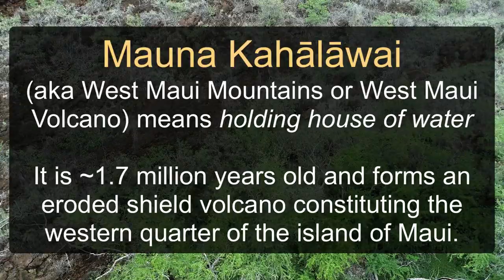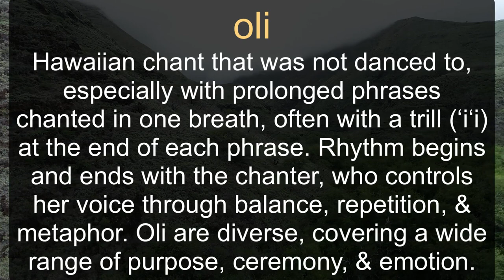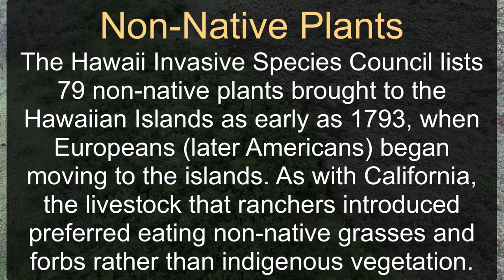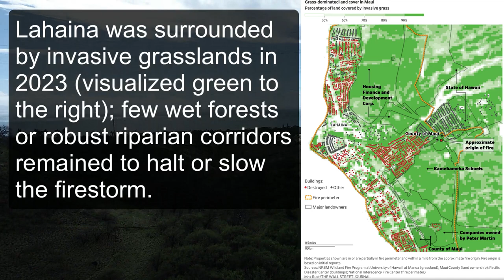Kim & Sean Olowalu Restoration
Here Dr. A catches up with Kim from Mauna Kahālāwai Watershed Partnership. They discuss the reforestation restoration efforts in the context of west Maui and the need for more biodiverse, healthy ecosystems which can deliver benefits to people and nature alike.

This was recorded at the end of our planting day on January 17, 2023 in Olowalu, Maui. This was part of our 2024 CSUCI Service Learning trip to Maui.